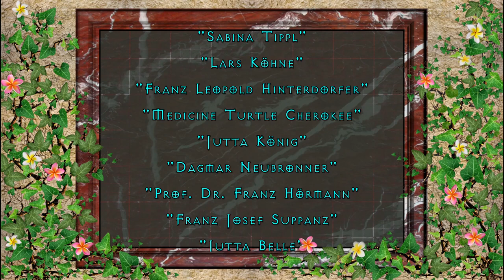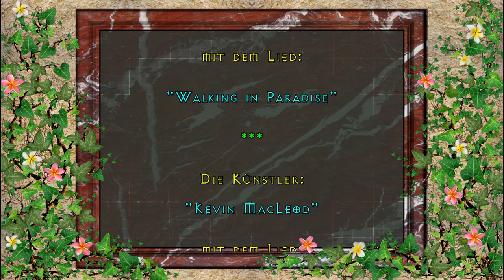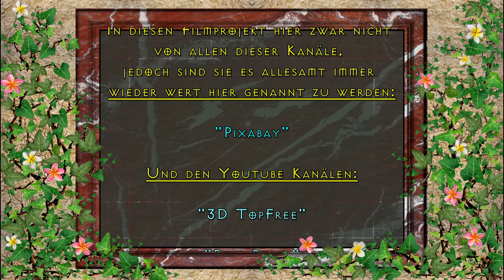Jutta König mit Akustik-Rock auf dem 2. OKITALK Medienfestival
2. OKITALK Medienfestival

Radio OKITALK

UND

KRYPTO. TV

HEIDI´S ZAUBERPARK

in WIEN

Dagmar Neubronner

Elea Orly

Franz Roithinger

Franz Suppanz

Jutta Belle

Harald Janisch

Doris Widhalm

Mostviertler Energethikermesse

Lars Köhne

Leo Gabriel

Morning SNowflake

Another Day